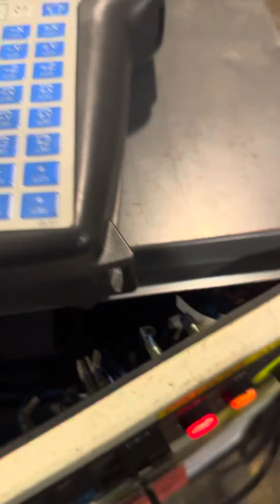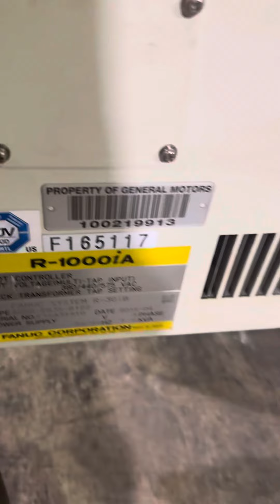R1000iA/100F R30iB Retest Prior to Ship